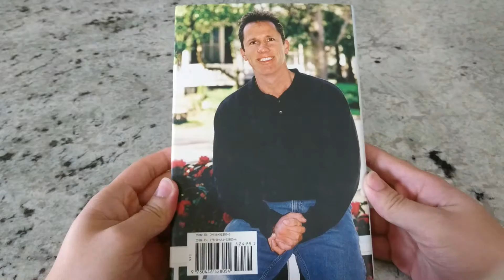Nhận Order Sách Dear John - Nicholas Sparks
An angry rebel, John dropped out of school and enlisted in the Army, not knowing what else to do with his life--until he meets the girl of his dreams, Savannah.

Bookstore Truyện Sách Tiếng Anh nơi nhận order sách new/used theo yêu cầu từ Amazon.